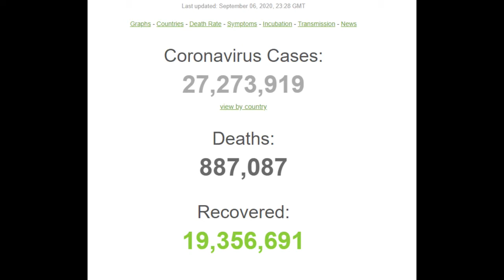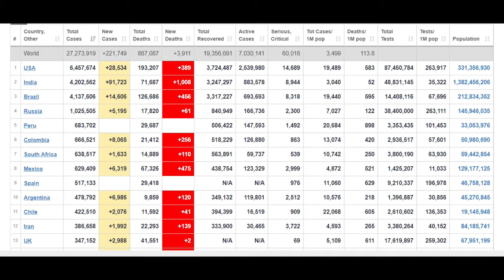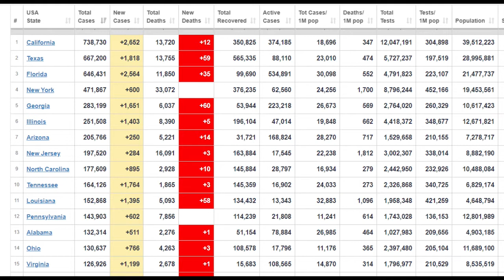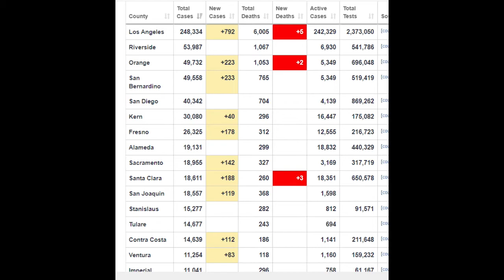090720 #1 | Điểm Báo | Tin Tức Buổi Sáng | VNATV